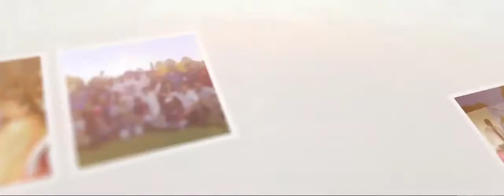St Michael’s College batticaloa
30 years of friendship - SMCBAA UK